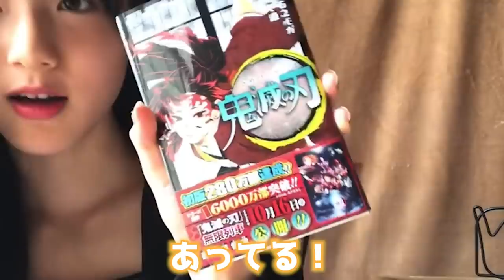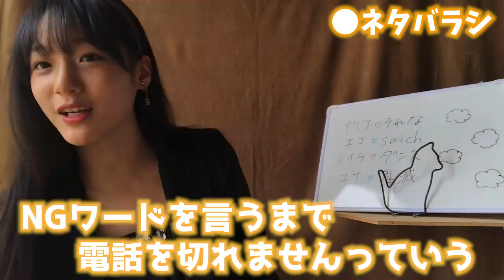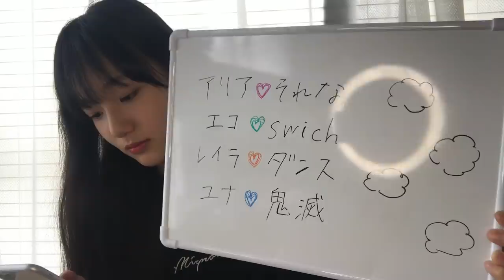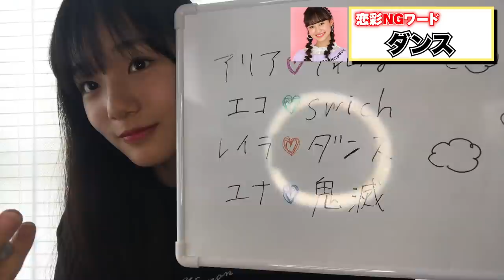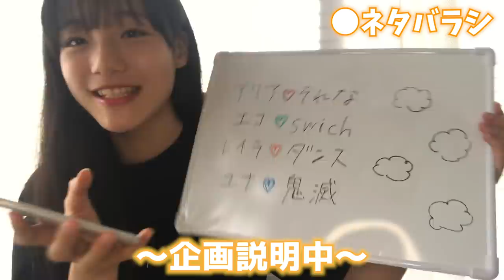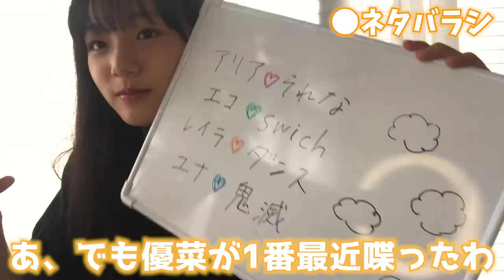【爆笑】NGワードを言ったら即終了！メンバーに電話してみたw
ヒメカからPLTVメンバーに仕掛けていくよーっ😏💜
いちばん早いのだーれだっ？😜

【SNS】
🦄 PINK-latte TV公式🦄